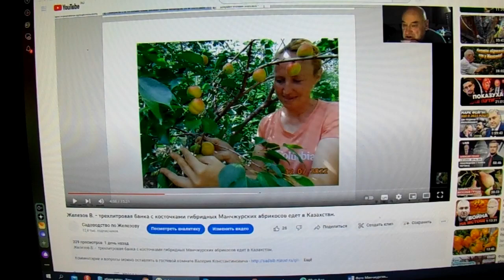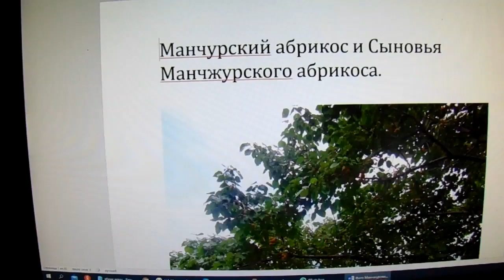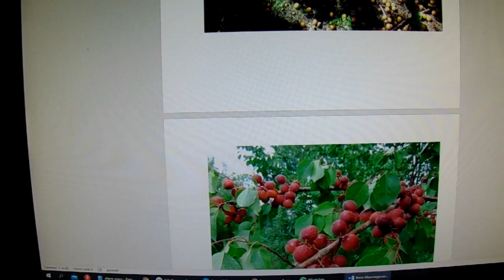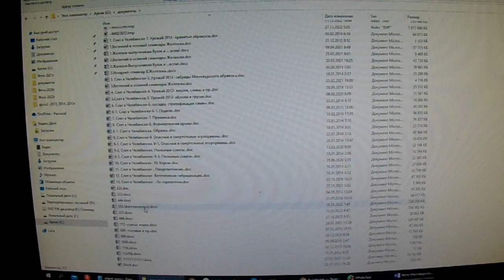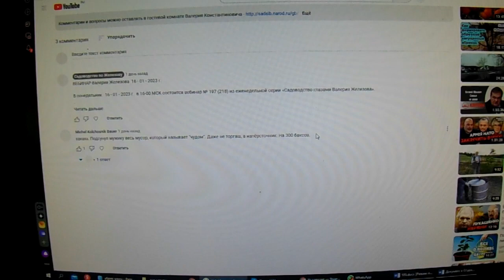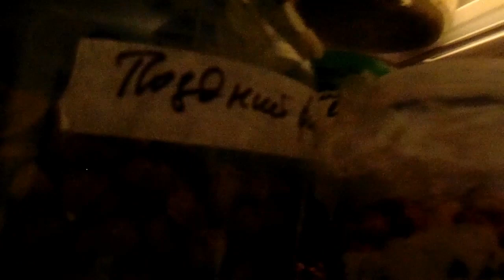Железов В. К. Казахстану 1 800 косточек Манчжурских абрикосов. Россия пока отдыхает.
Железов В. К.  Казахстану 1 800 косточек Манчжурских абрикосов.  Москва пока отдыхает.